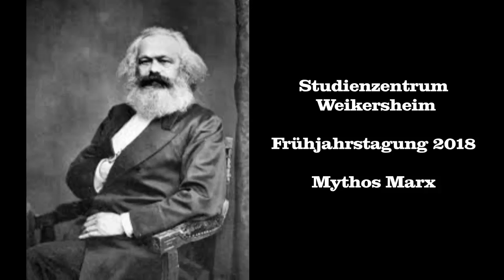Prof. Dr. Jost Bauch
Frühjahrstagung des Studienzentrums Weikersheim . Sie steht im Jubiläumsjahr 2018 unter dem Titel „Mythos Marx“. Die Vortragsveranstaltung fand in Marx‘ Geburtsstadt Trier statt.